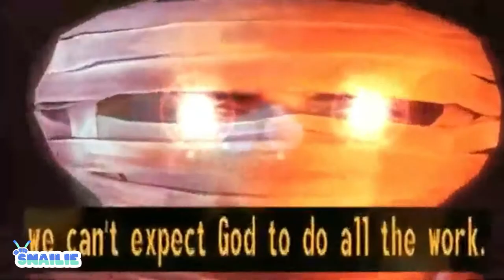[VTUBER] a smol snail rages at video games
haha funny snail rages at games

live2d model by: @/FaeriSami